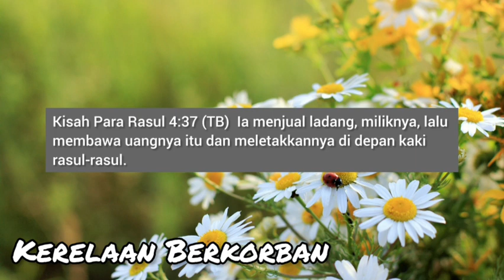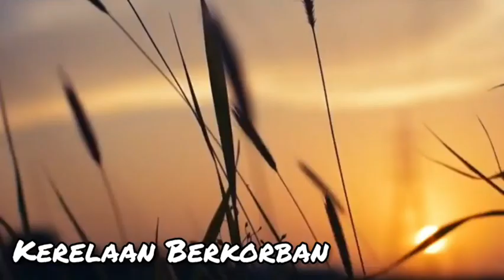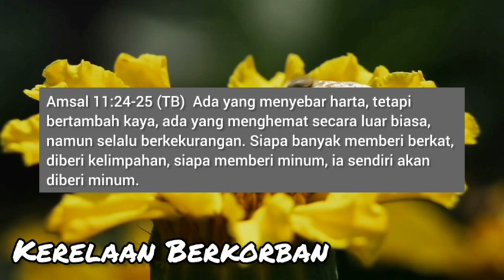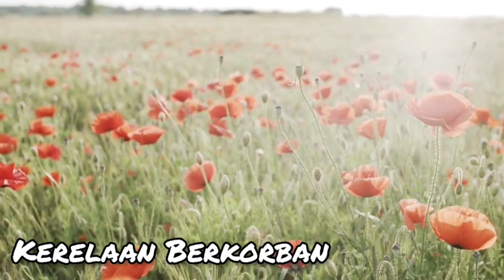Sabda Hidup : Kerelaan Berkorban